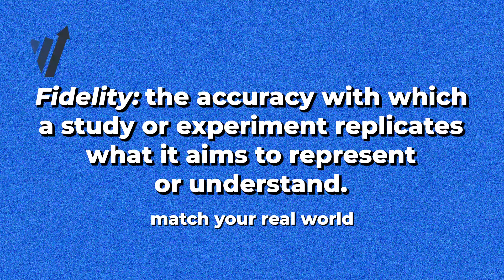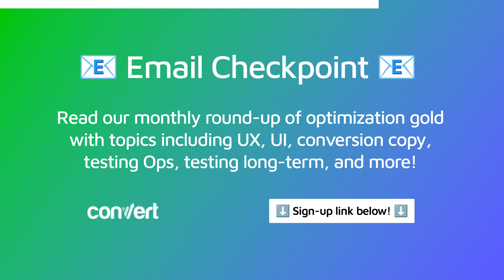The Three Concepts You *Have* to Understand Before Optimization | Data Analytics + Experimentation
This is the third video of a series where we’re answering the question of how to optimize your website or digital experience if you don’t have a large amount of traffic.

In today’s video, we’re going over 3 key concepts you need to understand before you begin the optimization process.

The first of these concepts is Fidelity. When you’re testing, fidelity describes how close your testing scenario matches your real-world user scenarios. If the testing method you choose to use has a high-fidelity, you can be more confident that your results will hold true in the real-world.

There are 4 types of fidelity: internal, external, ecological, and temporal.

The second key concept you need to understand is the Ladder of Causality. The 3 steps of the Ladder of Causality: Observing, Doing, and Imagining, help us to investigate whether our results are the consequence of correlation or causation.

The third key concept is a question. Should you A/B test that? Because there is a chance that you shouldn’t, even if you have a large amount of traffic.

Breaking this question down helps you decide whether A/B testing a certain change is worth the use of your company’s resources.